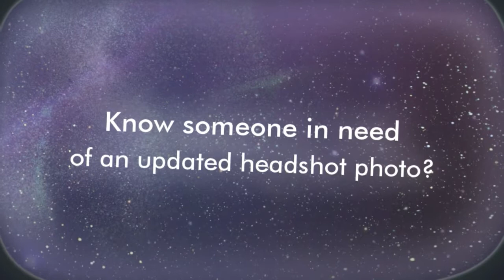Professional Headshot Photography | Holiday Gift Ideas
| Looking for a unique gift for the entrepreneur in your life? Or a way to help them launch new business opportunities?

Consider a Headshot photo session with Jennie Edwards of Guided By Imagination. She'll photograph on-location in your office for convenient scheduling or at a gorgeous location like Balboa Park or downtown San Diego.